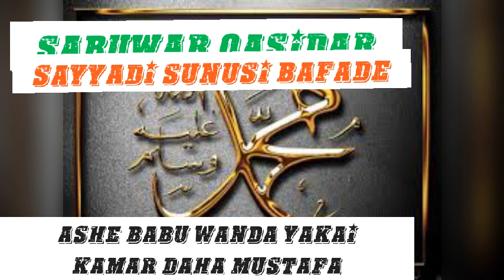SABUWAR QASIDAR SAYYADI SUNUSI BAFADE ASHE BABU WANDA YAKAI KAMAR DAHA MUSTAFA